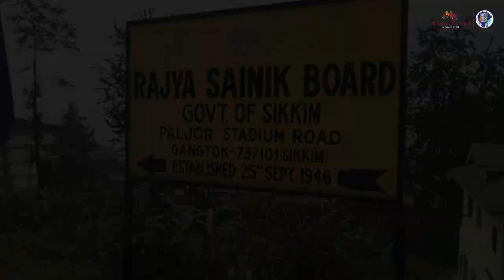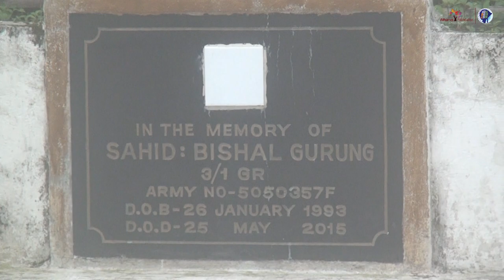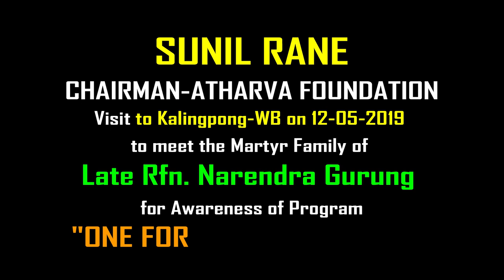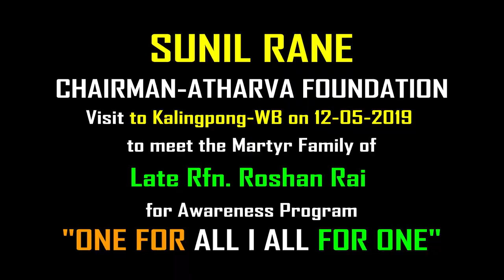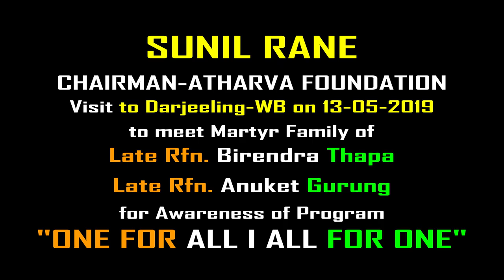Shri. Sunil Rane visited the Families of Martyr's in Gangtok-Sikkim, Kalingpong & Darjeeling - WB